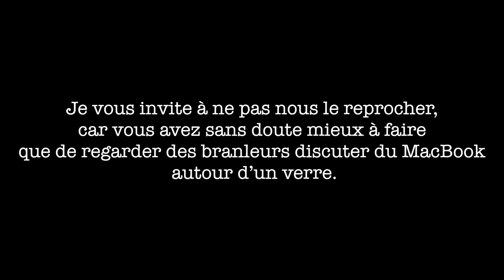MacBook Pro 2016 ! - avec TechNews&Tests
Apple vient de présenter les nouveaux MacBook Pro 2016 !
On en parle entre potes, autour d'un verre, voire plusieurs.

Léo Duff.